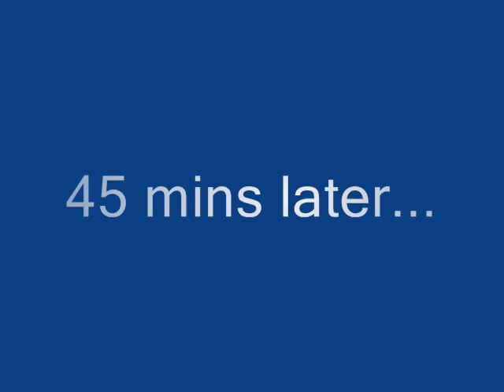Wash-N-Go "Look" Routine